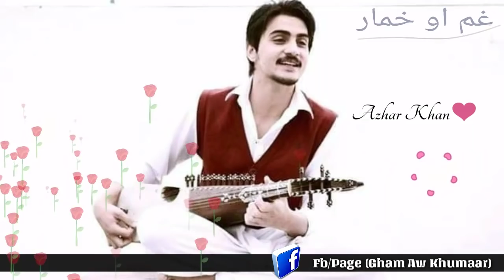Azhar Khan new 2019|Pashto best Gazal